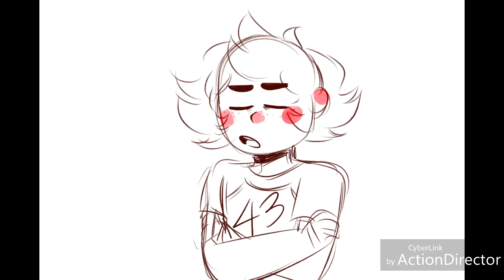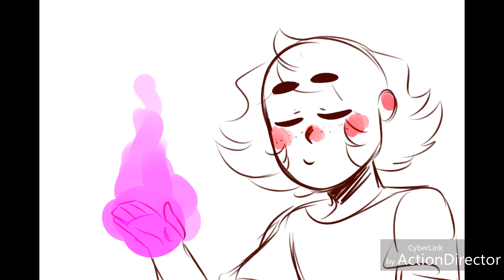Everybody Thinks Rage Is Gay (OC Animatic)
babys first animatic!!
huhu sorry if its all messy n shitposty

Xixer (boyfriend that thinks Rage is gay) belongs to Radioactive Space !!

song is My Whole Family Thinks I'm Gay by Bo Burnham